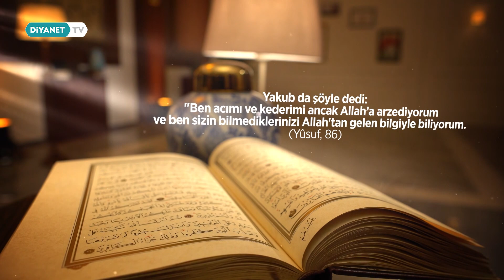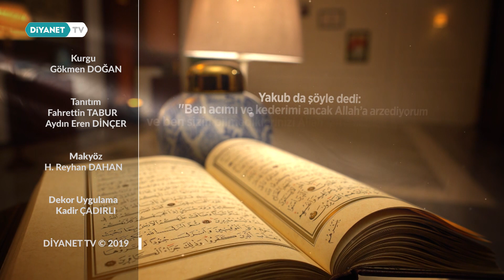Kur'an'da Dua 3.Bölüm - Duada Dünya ve Ahiret Dengesi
Sizler için Kur’an’dan seçtiğimiz dualar Dr. Fatih Kurt’un anlatımıyla “Kur’an’da Dua” programında. Kur’an’da Dua, Diyanet TV ekranlarında.